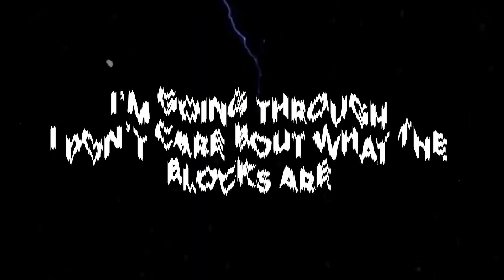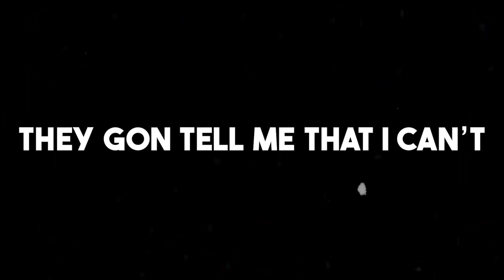Herman - Sick Of (Official Lyrics)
Herman - Sick Of (Lyrics Video)

Lyrics:

Yeah i’m sick of all these people tryna tell me what to do
Yeah i’m sick of waking up to go to work or go to school
I was sick of all these people tryna play me like a fool
They be judging what I do but they don’t even have a clue

I cannot give up, uhh
too many problems got me stuck, uhh
Yeah i’m sick of all this stuff, yeah i’m sick of messing up
and i’m sick of all these people that be fake and switching up

Give me some space
If you ain’t doing the things that you say
I got money to make, i’m gettin paid

Don’t got no time for no bullshit today
Na Na Na Ah

And they hit me on my phone they like
Blah Blah

Going through I don’t care bout what the blocks are

Jumpin out on the stage like a rockstar
Like Drake B*tch i’m feelin like a popstar

Herman
Independent

HammerMusic 2023